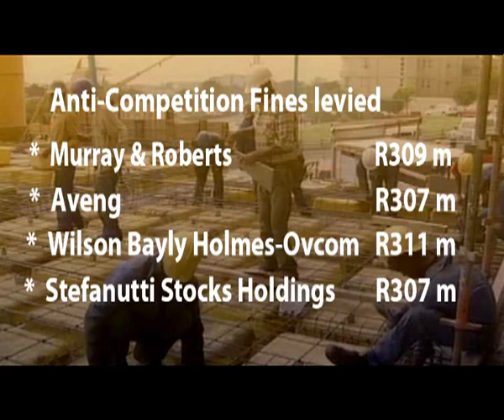Deputy Commissioner at the Competition Commission of South Africa Trudi Makhaya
South Africa's competition commission has levied its highest ever fines against 15 construction companies.  R1.46 billion rand will be paid by these orgnaisations after admiting anti-competitive practices.
    The investigation, first announced in 2011, uncovered hundreds of cases of bid-rigging in public and private sector projects worth an estimated 47 billion Rand, including stadiums built for the 2010 soccer World Cup